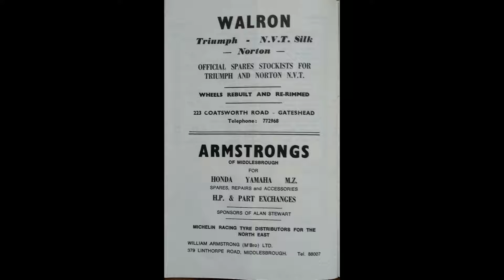Croft 20th May 1978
Race programme from 1978